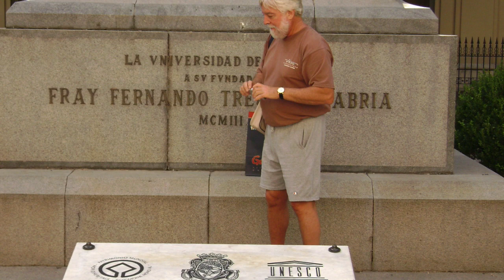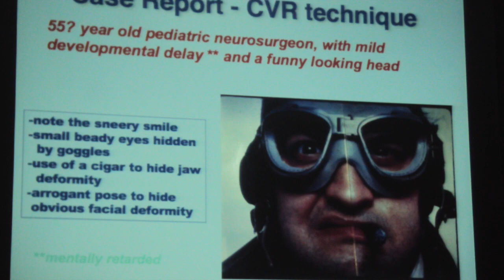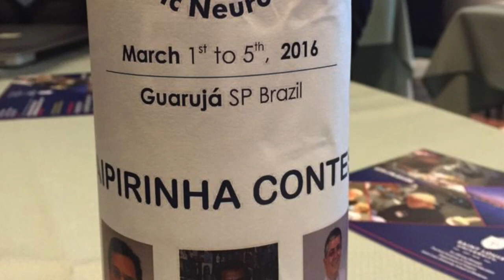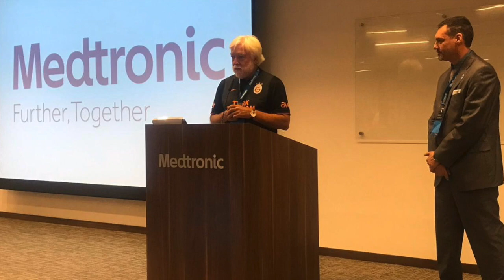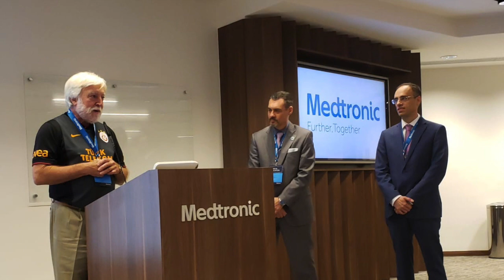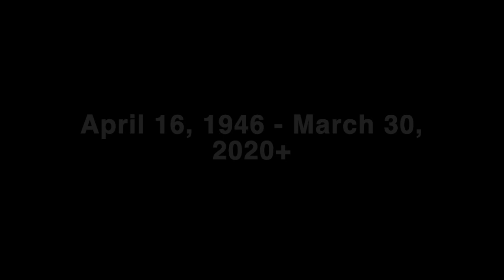A Tribute to Dr. James T. Goodrich from SBNPed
A virtual tribute for Dr. James T. Goodrich.
Brazilian Society for Pediatric Neurosurgery - SBNPed